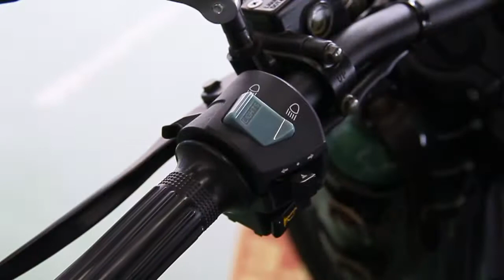Cleveland CycleWerks FX110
クリーブランドサイクルワークスのマウンテンバイクにエンジンを付けたような全く新しいバイクカテゴリー、FX1100です。どんな感じなのか、壊れないのか、色々想像してしまいました。